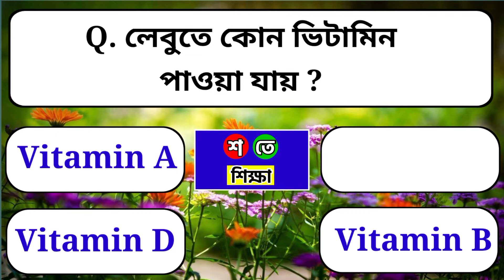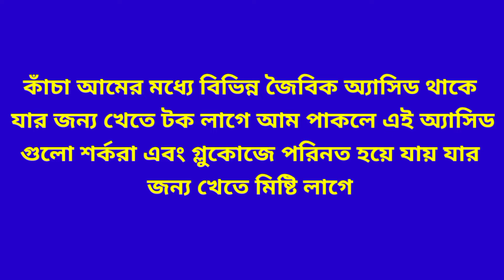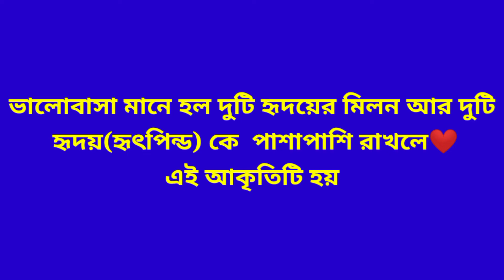কোন প্রাণীর পেটে দাঁত থাকে/bangla gk/bangla quiz/gk/dhada/Bangla Fact Gk/General knowledge/Quiz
কোন প্রাণীর পেটে দাঁত থাকে?/bangla gk/bangla quiz/gk/dhada/Bangla Fact Gk/General knowledge/Mojar dhada

# প_তে_পড়ি
@প_তে_পড়ি
@পড়তে_মজা
এই চ্যানেলে প্রতিদিন একটি করে মজাদার ভিডিও থাকছে আপনাদের জন্য দেখতে একদম ভুলবেন না